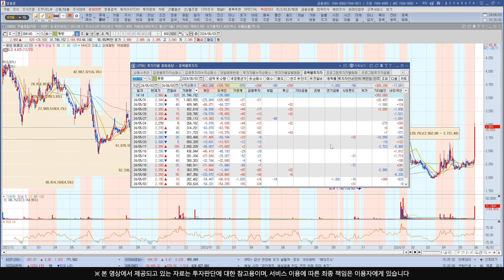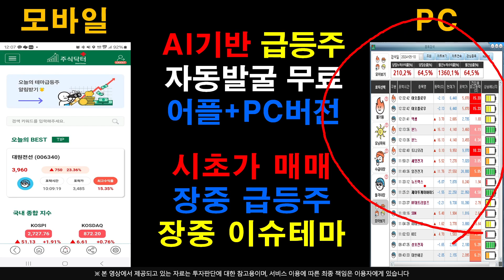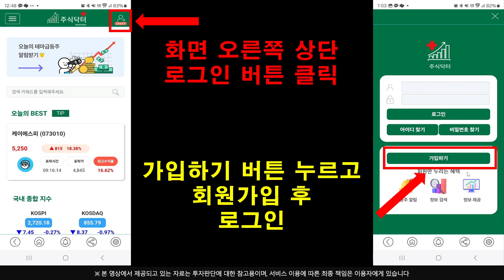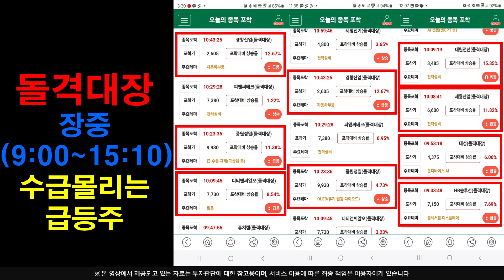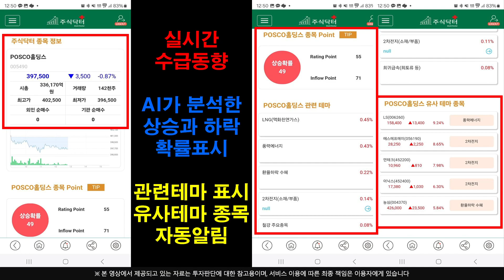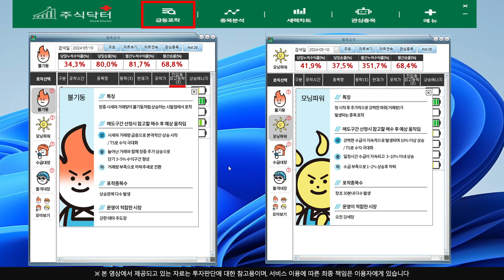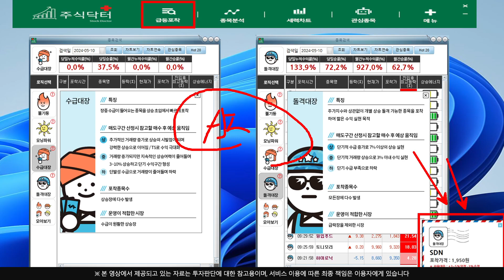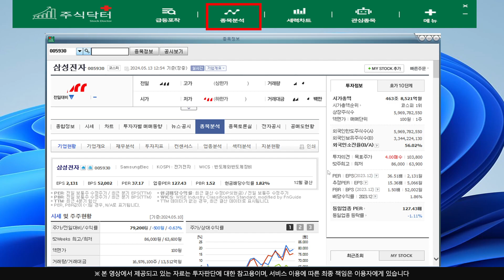[주식]동방 - 매집수급 선순환 돌고있습니다 언제라도 급등나와도 이상하지 않다 !!